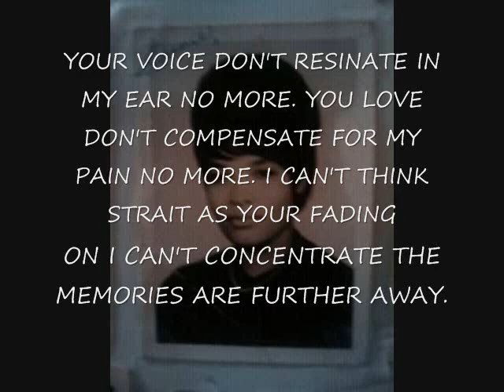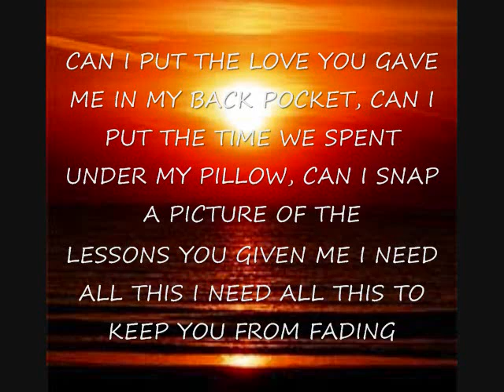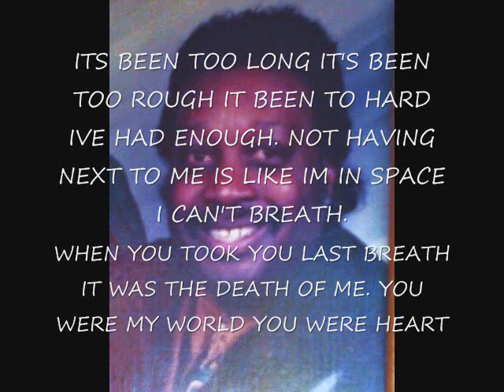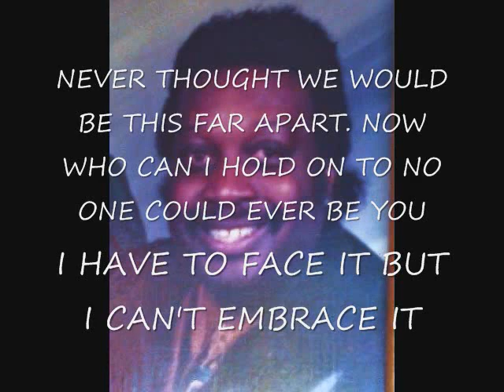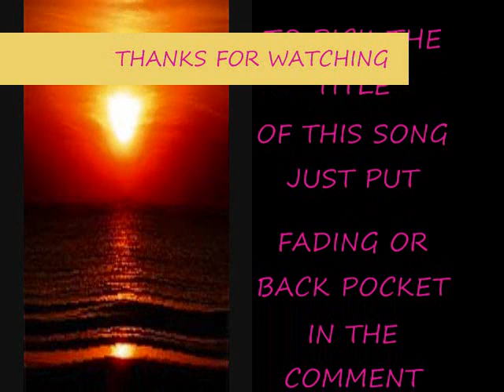BACK POCKET TITLE CHOSEN BY YOU!!!! (CLOSED)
THIS IS A SONG I WROTE SANG AND PRODUCED THAT I NEED HELP ON DECIDING THE TITLE SO IF YOU COULD PLEASE PUT WHAT YOUR CHOICE IS IN THE COMMENT BOX OF THIS VIDEO EITHER FADING OR BACK-POCKET